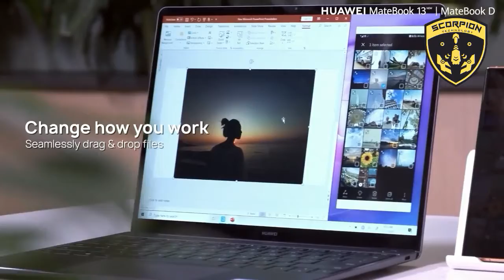Huawei Matebook 13 Laptop Trailer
Kepada kawan-kawan semua, saya
William [IT DORAEMON] dari Johor Bahru, berkecimpung dalam bidang IT, penjualan mesin pencetak dan komputer selama 10 tahun.

Sila ikuti tiktok saya untuk mengenali perkhidmatan saya dan diri saya.

Sebarang pertanyaan sila hubungi kami. Kami akan berusaha sedaya-upaya untuk menjawab sebarang keraguan anda.

Perkhidmatan kami dari pintu ke pintu di Johor Bahru akan dilaksanakan juga semasa  MCO.

【🚗 Perkhidmatan Onsite Service, One-Stop centre. Kami telah memberi perkhidmatan kepada lebih daripada 200 buah syarikat dan  20,000 orang pelanggan dengan penuh Integriti  di Daerah Johor Bahru】

【💳Pembayaran ansuran sepanjang 12 bulan untuk mengurangkan beban anda】

【☎️Sebarang pertanyaan sila hubungi kami】

【💻 Menjadi rakan IT syarikat anda dan menyelesaikan sebarang masalah teknologi syarikat anda】

 👷Perkhidmatan kami merangkumi👷

 ✴Komputer & Printer
 ✴Cctv & Smarthome sistem
 ✴Sistem accounting dan sistem komersial lain
 ✴Server

📞Sila hubungi pasukan kami di talian
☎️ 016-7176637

Kedai ：NO 45 Jalan Impian Emas 6, Taman Impian Emas 81300 Skudai

Waktu beroperasi:
Isnin - Ahad 10 pagi - 9 malam

mco期间照常提供上门服务

感谢顾客与朋友的推荐💕
您好 我是William 【IT小叮当】
来自SCORPION TECHNOLOGY GROUP SDN BHD

【🚗我们是新山区诚信服务超过200家企业以及20000名顾客的上门维修电脑以及一站式相关科技领域公司】

【💳行情不好公司提供长达12个月分期付款减轻您的负担】

【☎️收藏我们的号码日后任何电脑相关问题欢迎询问】

【💻让我们成为您企业的IT伙伴，协助您任何科技问题】

👷我们的服务有👷

 ✴电脑 & 复印机
 ✴CCTV 监控系统 & 智能家居
 ✴做账系统以及其他商业系统
 ✴Server & NAS 资料自动储存

📞请点击以上的whatapps 与我们的团队联系

店面 ：NO 45 Jalan Impian Emas 6, taman impian emas 81300 Skudai